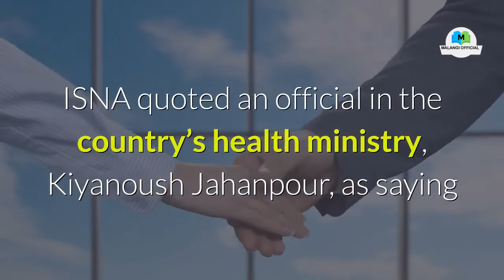Iran reports two cases of deadly coronavirus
Iranian authorities confirmed two cases of the new coronavirus, the first reported outbreak in Iran, according to the country’s semi-official ISNA news agency. 👉 Holy Stone HS120D FPV Drone